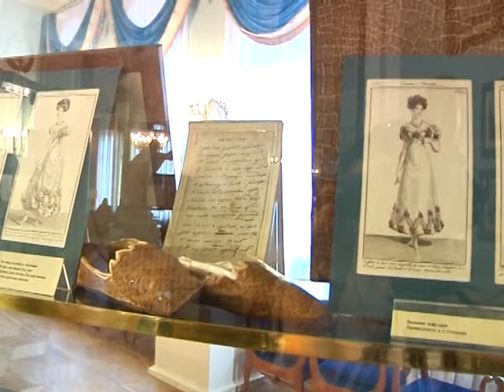Международный День русского языка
6 июня в день рождения великого русского поэта Александра Сергеевича Пушкина, которого заслуженно считают основоположником современного русского литературного языка, в России и мире отмечается День русского языка.
Во многих городах страны и за рубежом проходят праздничные мероприятия, посвященные этой значимой дате. Например, Московский метрополитен выпустил Праздничные билеты. В этот день в российских городах организуют поэтические чтения, кинопоказы, выставки и концерты, приуроченные к празднику.
Россиян с этим праздником поздравил Премьер-министр Дмитрий Медведев. Он призвал беречь и популяризировать русский язык, как в России, так и за ее пределами.
Дмитрий Медведев напомнил, что по определению ООН, русский язык входит в число самых распростарненных языков мира. В настоящее время для 144 миллионов человек русский язык является родным, используют его в 33 странах мира.